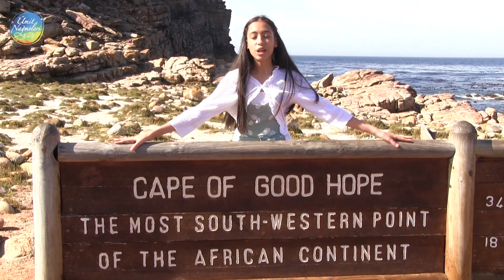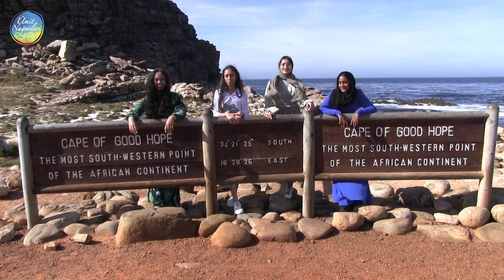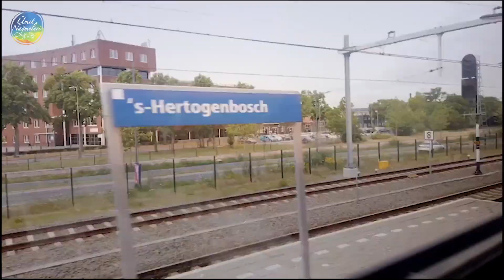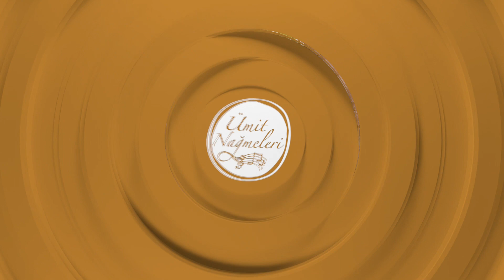Ramazan Bayramı Özel Programı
Ümit Nağmeleri - 2021